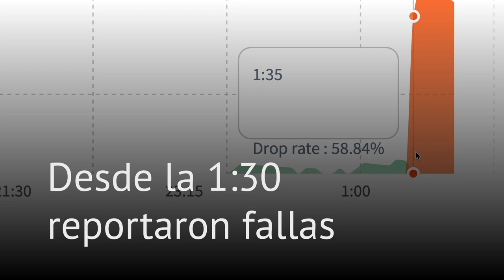IZZI se cae en la madrugada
Reprotan caída de IZZI en varias partes de México durante la madrugada de este 27 de julio